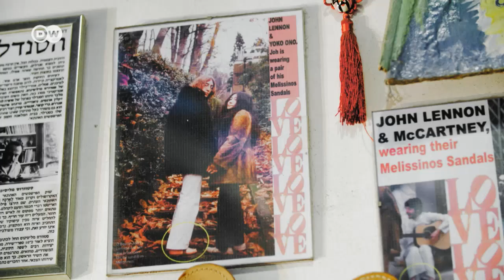Reisetipps für Athen von Meggin Leigh | Euromaxx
Europa ist ein Paradies für Städtetrips: Reporterin Meggin Leigh checkt die spannendsten Städte und gibt in der Reihe "Meggins perfektes Wochenende" persönliche Reisetipps. Dieses Mal ist sie in Athen unterwegs.